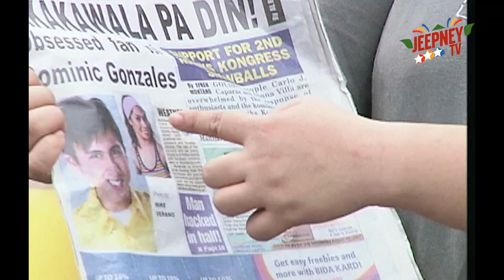Love Spell: Bumalaka, Bulalakaw, Boom! feat. Gee-Ann Abrahan/ Mickey Perz [EPISODE 03] | Jeepney TV